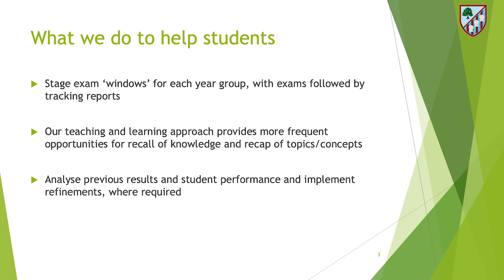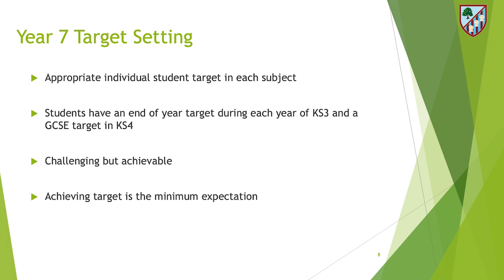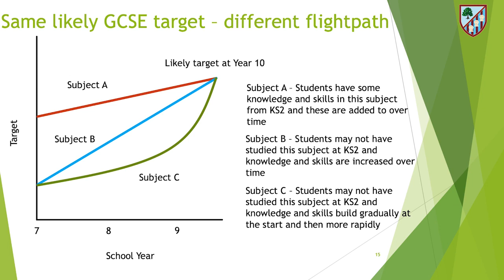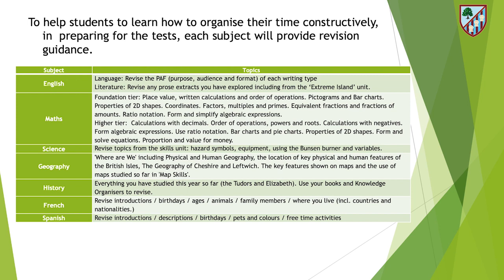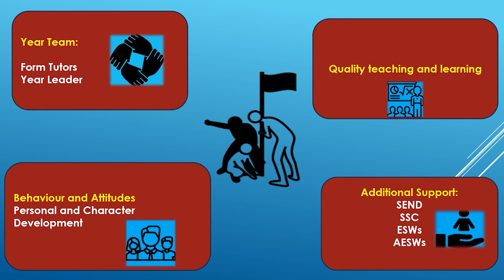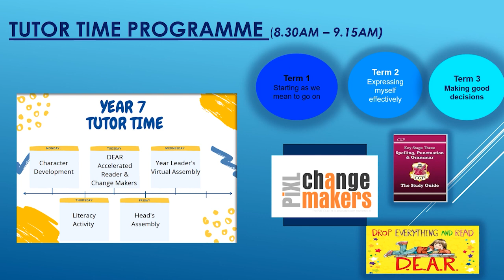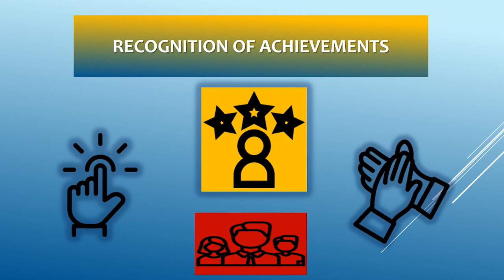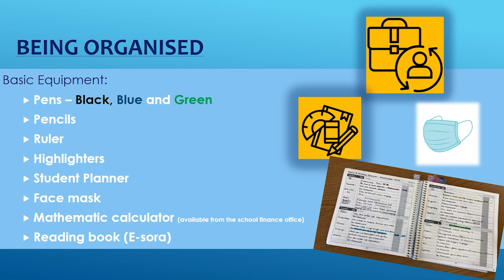Yr7 Information Evening 2020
Our Year 7 Online Information Evening includes:

- An introduction and key messages from the Principal, Mr Snelson
- An explanation of how we define and track good progress from Assistant Principal, Mr Carter
- How we support students' learning described by the Year Leader for Year 7 Mrs Berry